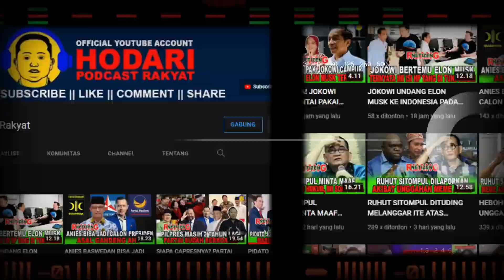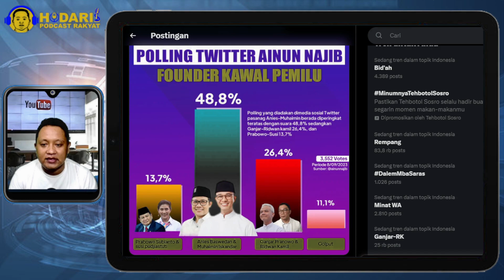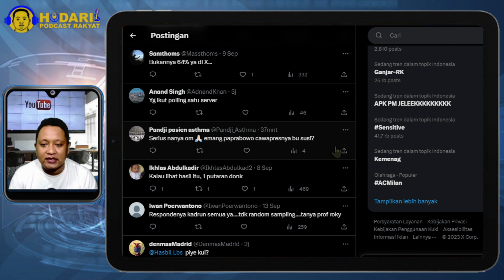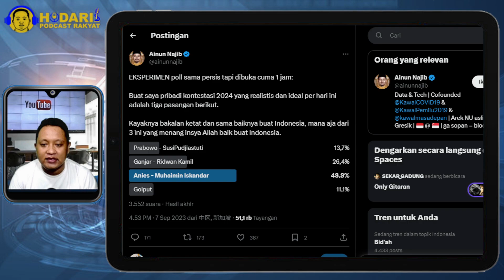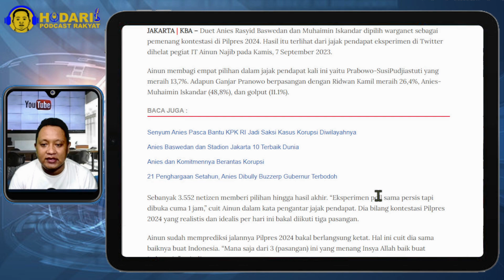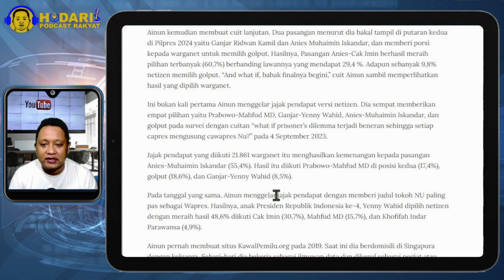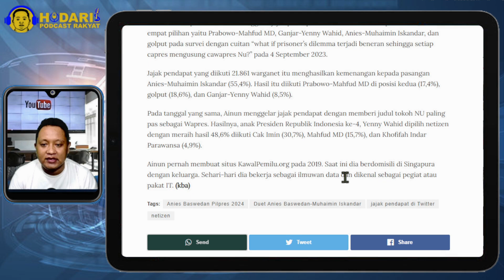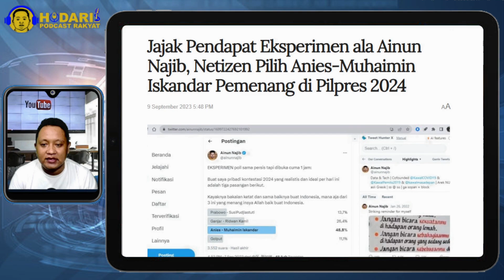POLLING TERBARU AINUN NAJIB...!! ANIES-CAK IMIN UNGGUL 48 PERSEN; MUNCUL SURVEI ABAL-ABAKL?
Polling di akun Twitter pendiri Kawal Pemilu, Anies-Muhaimin menang 48,8% mengalahkan kandidat lainnya!